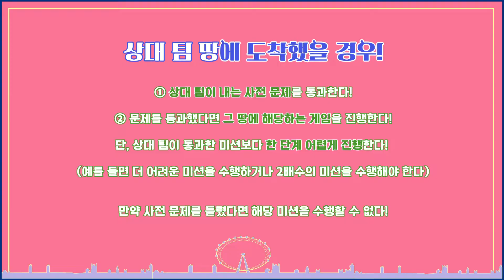BTS Legendas BR | Run BTS! 2020 - EP. 93 - ENG - PT/BR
*Sons MUDOS significa que SILENCIAMOS por causa de direitos autorais*